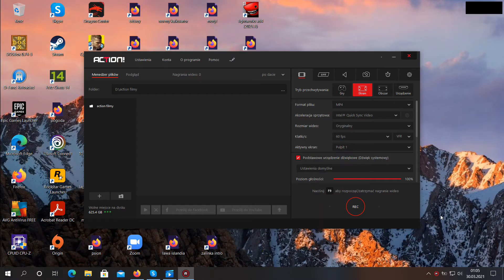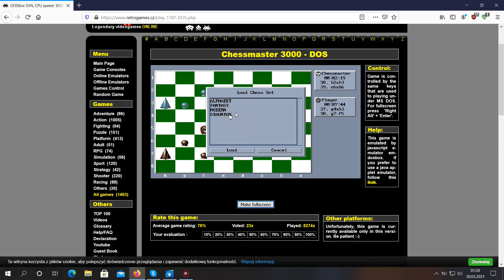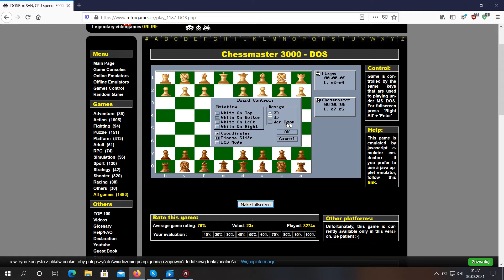Chessmaster 3000 vs Robotszach 2 - 2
Autostrada a1 a8 zwariowana gra.